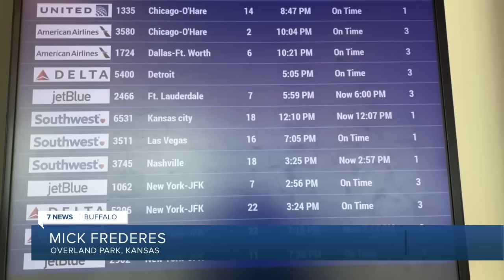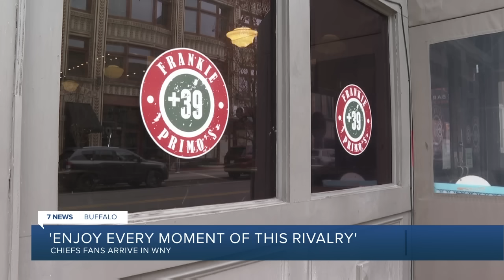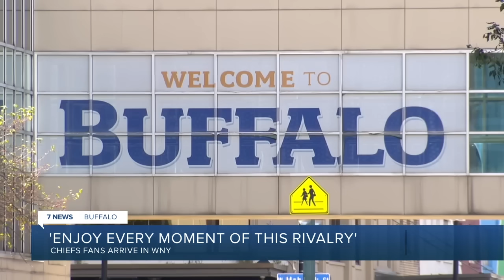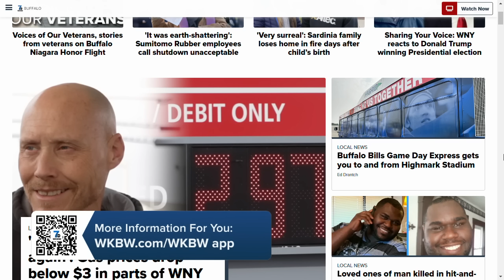VIDEO: Chiefs fans arrive in Buffalo ahead of Sunday's big showdown against the Bills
Expect to see plenty red and yellow mixing with Bills red, white and blue this weekend in Western New York.